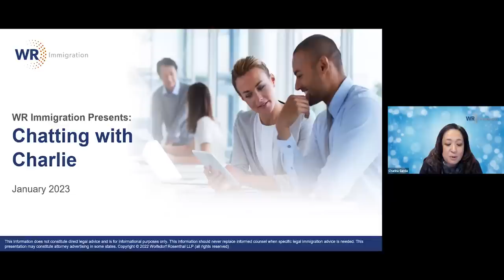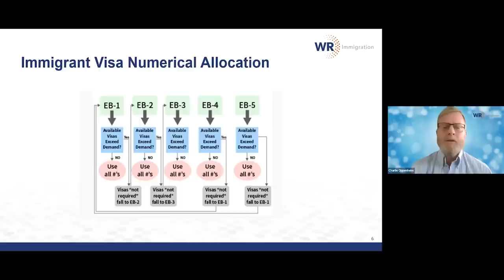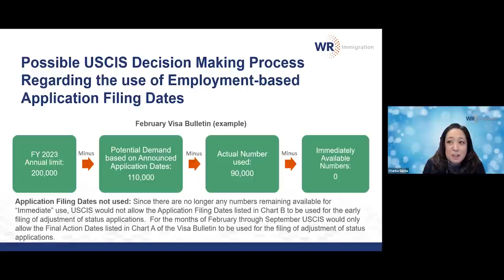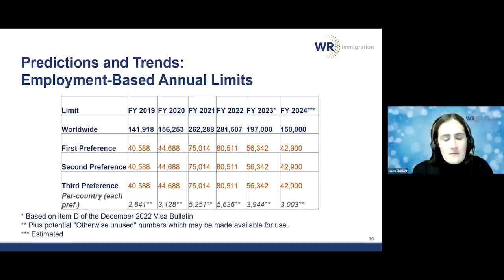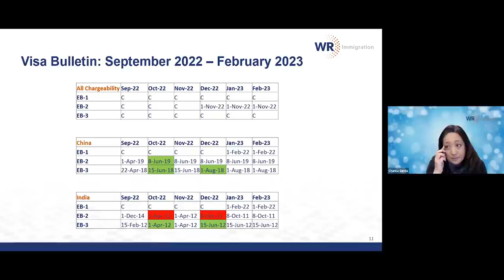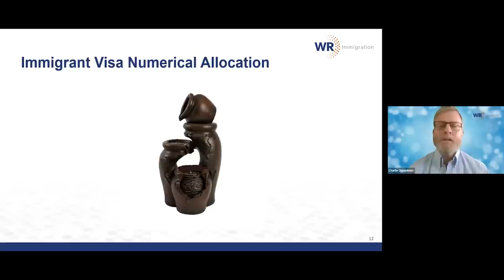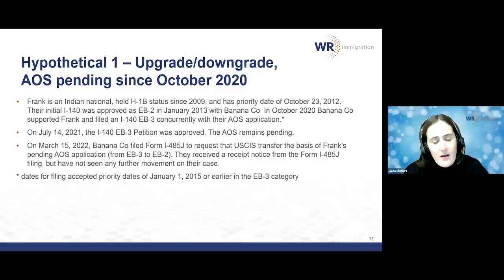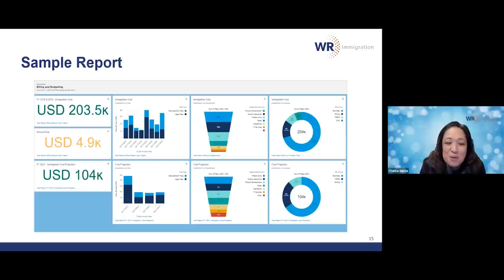Chatting with Charlie: Visa Bulletin Outlook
In this webinar, WR Immigration Director of Visa Consulting Charlie Oppenheim, Partner Charina Garcia and Senior Associate Laura Bloniarz unpack the Visa Bulletins, provide updated predictions and analyze trends.
for more information about Immigration Law.